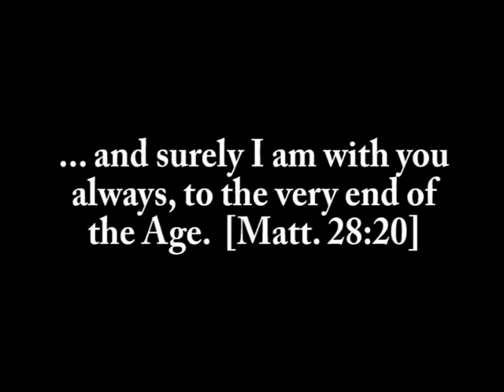Delivered from the powers of darkness - Isaac testimony part 5.avi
A testimony of a devil worshiper that was delivered by Jesus Christ. Heaven and hell are real.